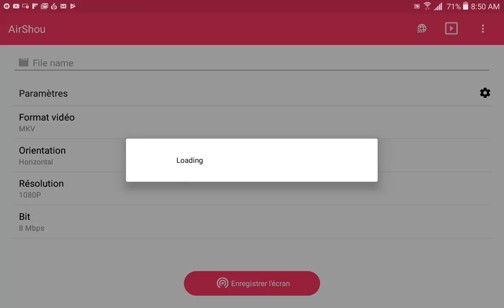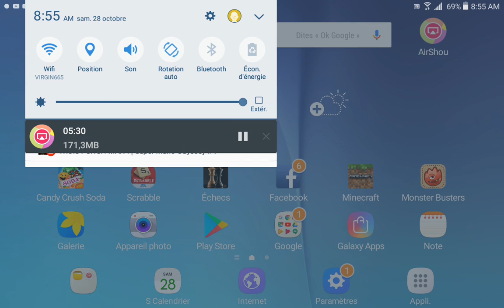TNT challenge 50 tnt + présentation de mon dernier skin